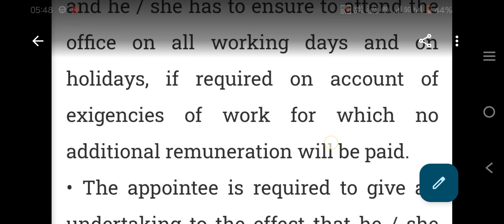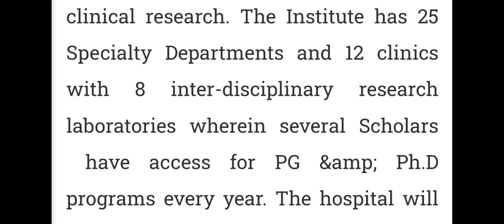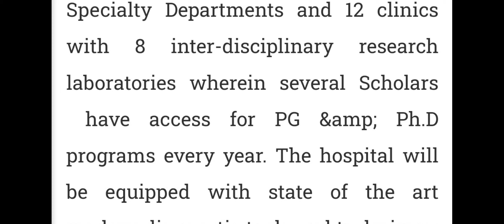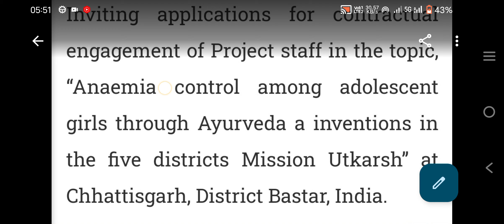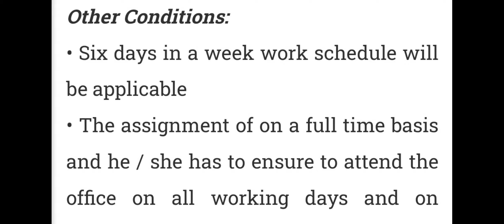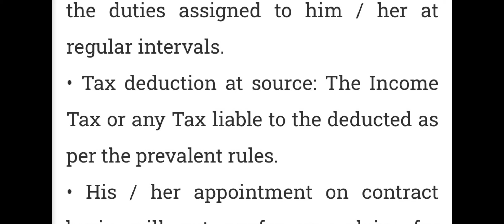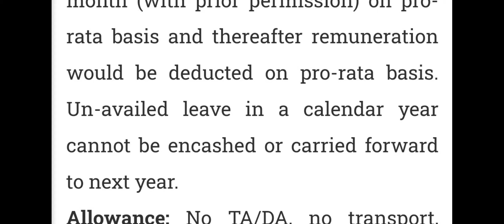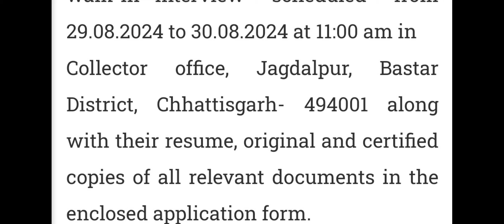Job For Pharmacist At All India Institute Of Ayurveda